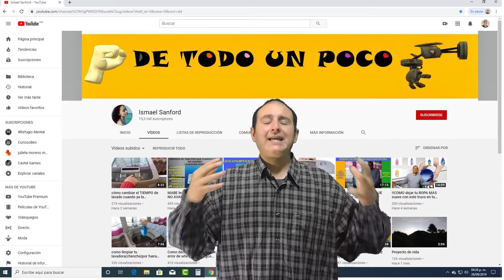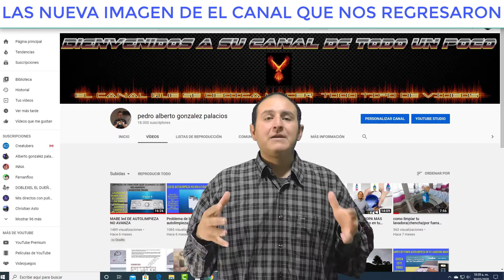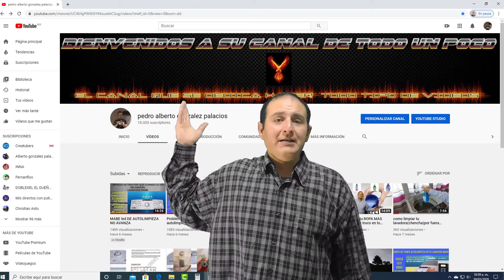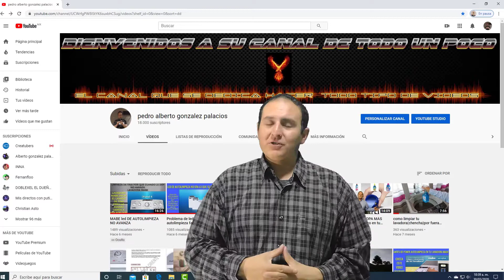YA NOS REGRESARON EL CANAL DE TODO UN POCO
hola que tal amigos de youtube en esta video les comentamos de que ya nos regresaron el canal de todo un poco y quiero pedirles a todos ustedes que vayan y se suscriba en este momento para tener un respaldo